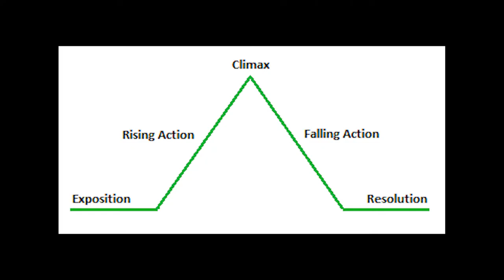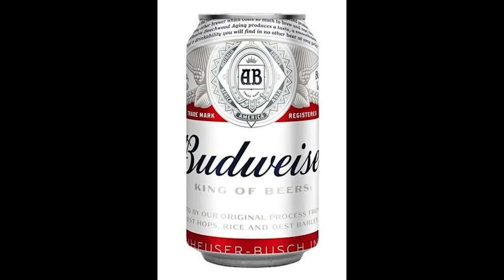Platinum End or Hunger Future Btoom Royale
I finally got around to seeing the first episode of this anime.

Property of Platinum End belong to:

-Crunchyroll
-Funimation
-SA/SEA
-Medialink
-TBS
-BS11
-Tsugumi Ohba
-Takeshi Obata
-Shueisha
-Viz Media
-Jump Comics SQ.
-Jump Square
-Shin'ichi Inozume
-Signal.MD